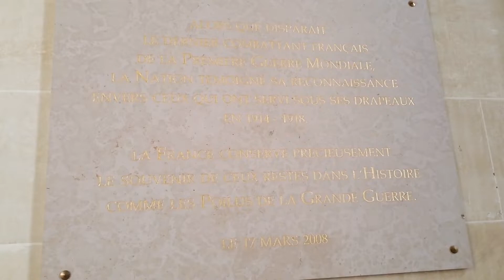La Tumba de Napoleon #7 Paris Francia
Visitando La Tumba de Napoleon #7 En Paris Francia